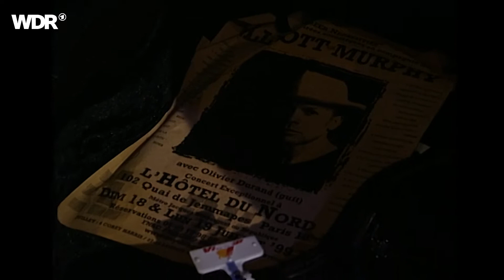Elliott Murphy live | Rockpalast | 2001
1. Hard Core 00:00
2. Drive All Night 03:56
3. Interview 09:00
4. I Wish I Was Picasso 09:24
5. On Elvis Presley's Birthday 13:05
6. Interview 18:21
7. Caught Short In The Long Run 18:57
8. Take Your Love Away 23:18
9. Interview 27:20
10. Party Girls & Broken Poets 28:00
11. Gloria 33:00
12. Interview 36:30
13. Rock Ballad 37:05